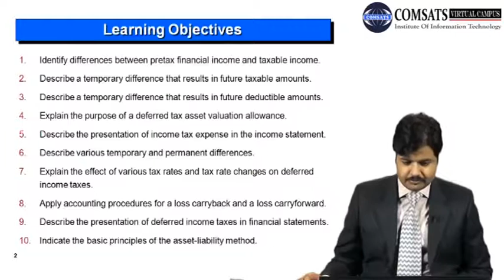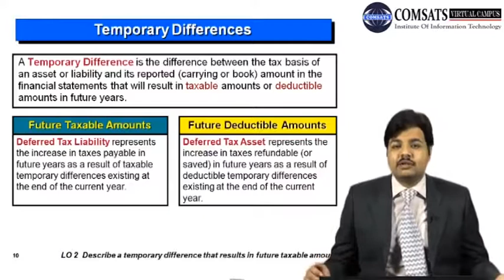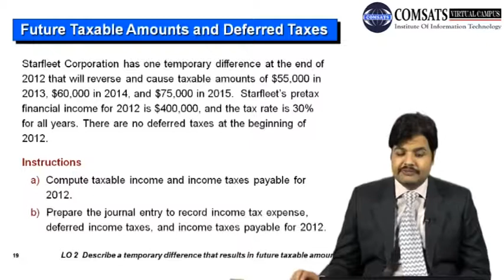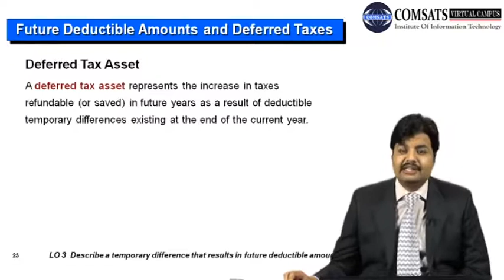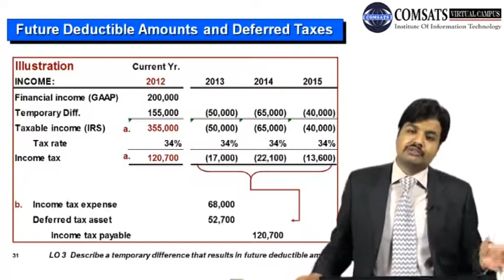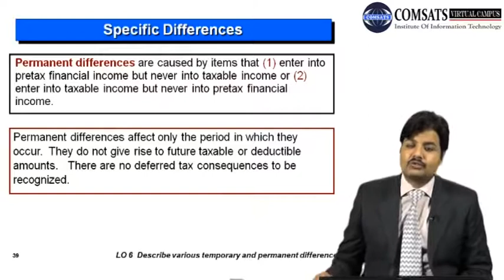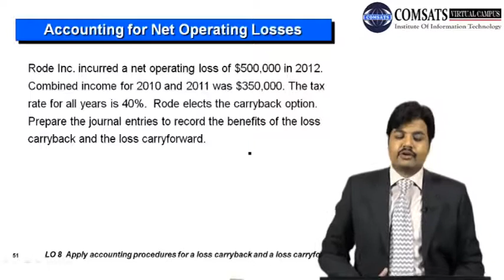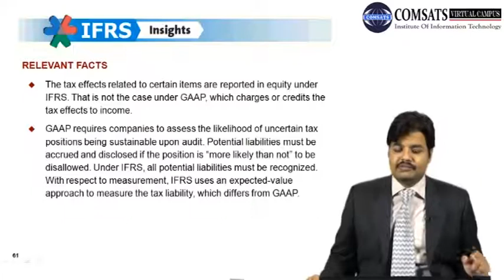Fundamentals of Accounting for Income Taxes MGT680 LECTURE in Hindi Urdu 22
Accounting for income taxes journal entries,
Accounting for income tax PDF,
Income tax accounting Basics,
Tax accounting PDF,
Tax accounting textbook pdf,
Income tax accounts,
Deferred tax asset,
Tax provision journal entry,